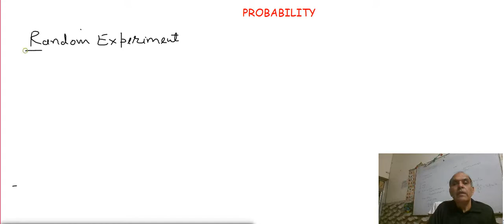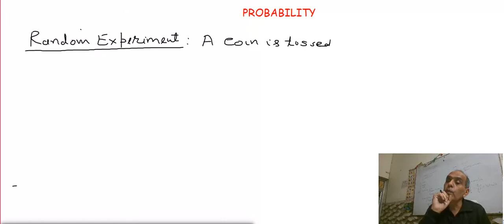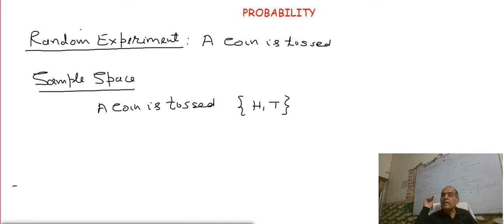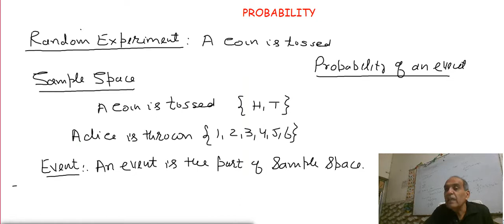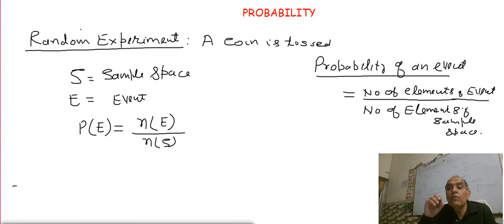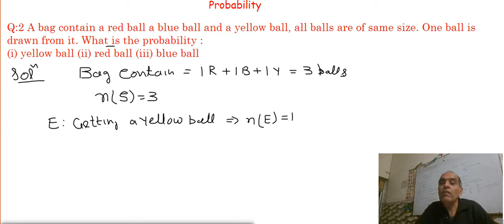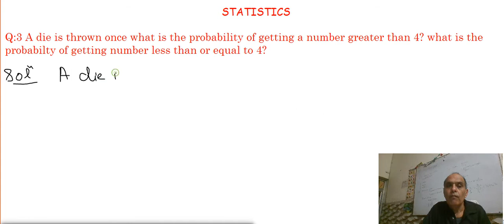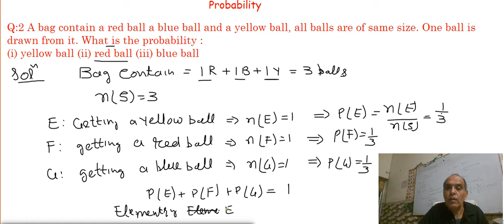Basic Idea of Probabilty